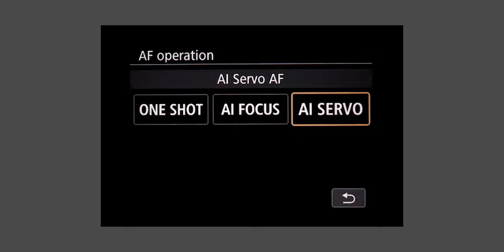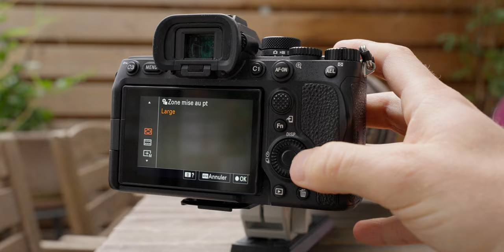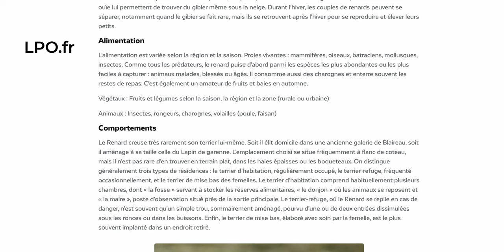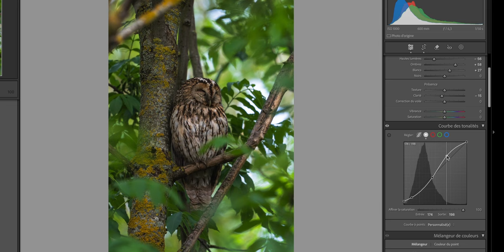Les ERREURS à ÉVITER en Photographie Animalière (pour progresser plus rapidement)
► Objectif photo animalière
► Objectif polyvalent
► Objectif grand angle/VLOG ultra léger

► Trépied animalier
► Tête fluide